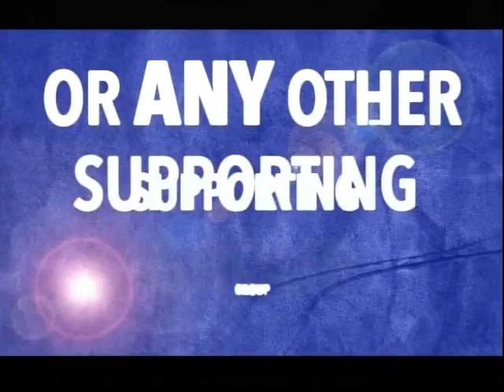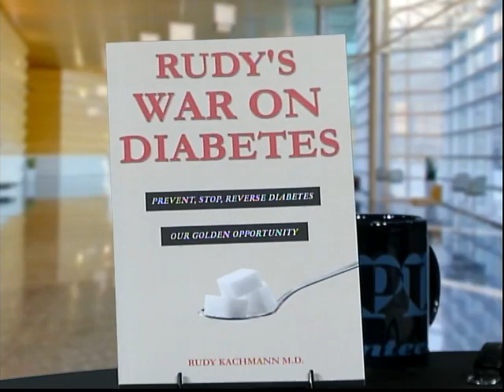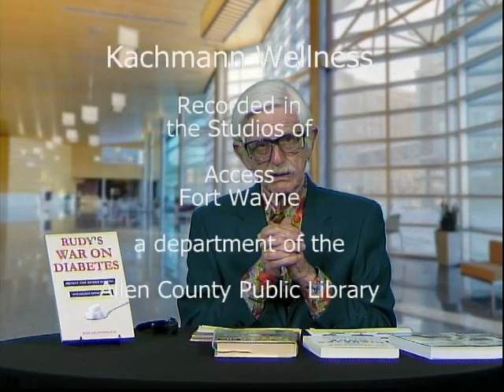KachmannWellness Prevent Stop Reverse Diabetes